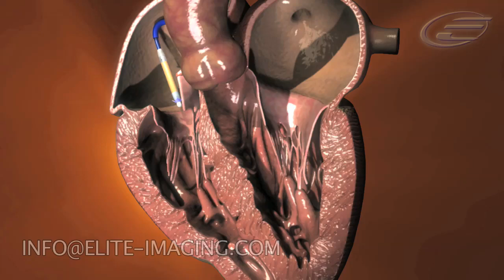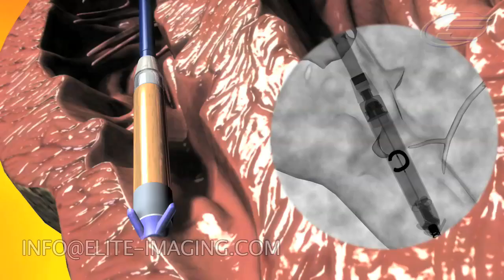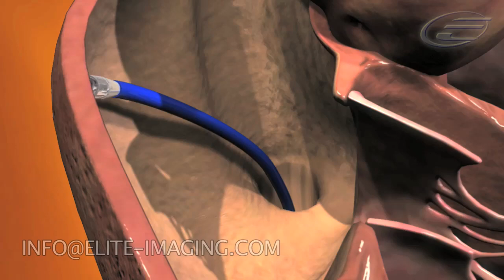Repositionable Heart Pacemaker - Medical & Scientific Video Production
Minimally Invasive and repositionable Cardiac Pacemaker deployment.  Implanted via a percutaneous, beating heart interventional procedure through femoral access.